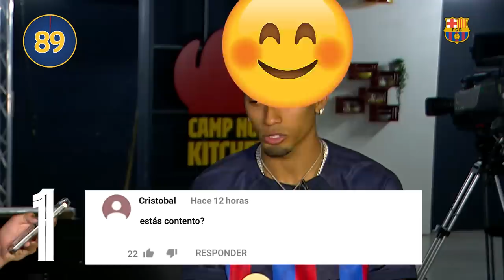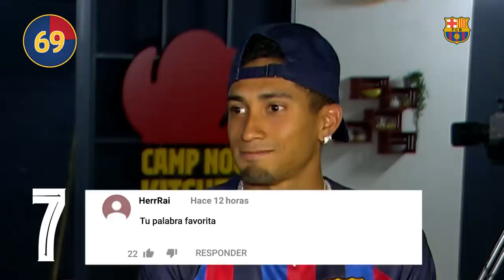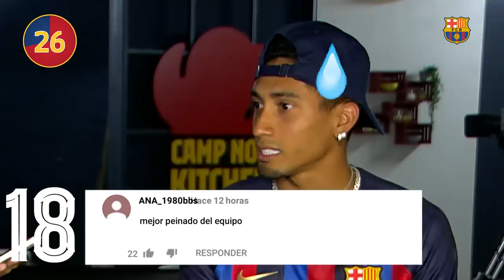🤔😂 RAPHINHA FACES THE 90SECONDSCHALLENGE